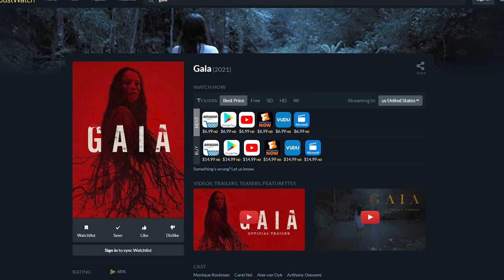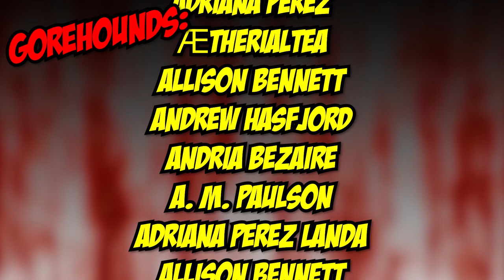Gaia (2021) - Blood Splattered Vlog (Horror Movie Review)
Rent/Buy GAIA (2021) digitally via Amazon

GREETINGS, GOREHOUNDS!

This week The Horror Guru and Count Jackula review GAIA!

GAIA (2021) was written by Tertius Kapp, directed by Jaco Bouwer, produced by Jaco Bouwer, Tertius Kapp & Jorrie van der Walt, with a soundtrack by Pierre-Henri Wicomb, and stars Monique Rockman, Carel Nel, Alex van Dyk & Anthony Oseyemi.

Adriana Perez
ÆtherialTea
Allison Bennett
Andrew Hasfjord
Andria Bezaire
Andy Bartsch
Allison Bennett
Amy M.
Andrew Hasfjord
Andria Bezaire
Amy McFadden
August Anderson
Boomerbysea
Ccracer
Chas Mullins
Courtney Two-Names
Danni
Rhoda Penmark
David Gibb
Dexter Wegner
DutchChairMan
Elizabeth Blouin-Brathwaite
Guy Zwiebel
House of Rage
Iliana
Jack Price
Jacob Matthew Crawford
Jacob Watts
Jami
Jason Kasper
Jen Combs
Jimmy H Lam
Katie Kuhlen
Katrina James
Kendall Wright
LS Greger
Matt Smith
Mary Ijaz
Morgan L.F.
Monstress Savage
Nate S.
Nick L.
Nic Waters
Orestria
Otter Paw Studios
Patrick Brocchu
Razorvine
Todd Sokolove
Will Lasley
Seth Lindberg
Shannon LeClerc
Skyler Tipsord
Stephanie Crawford
Valcliff
Vanessa Pulido